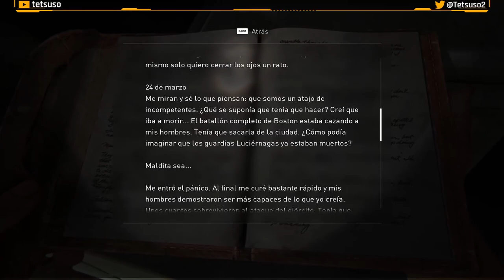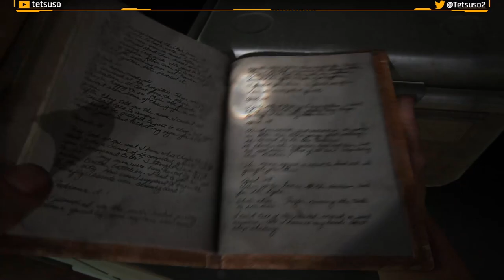The Last of Us - Capitulo 10 y Final - El Laboratorio de los Luciernagas - Gameplay - Español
Decimoprimera parte del gameplay de "The Last of Us".